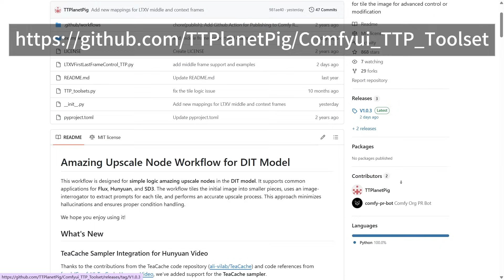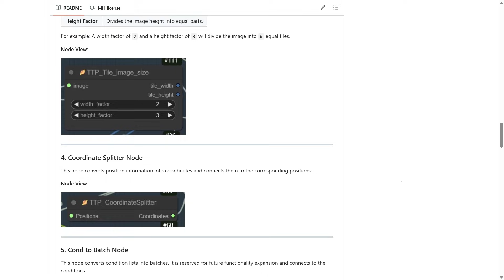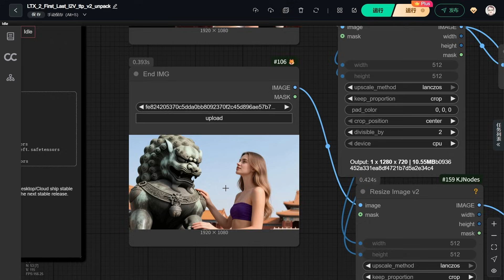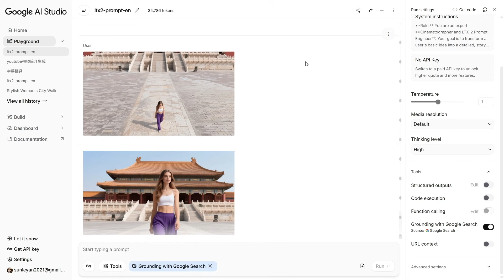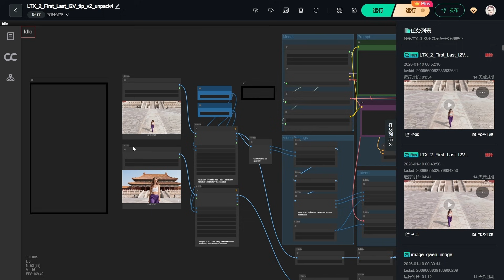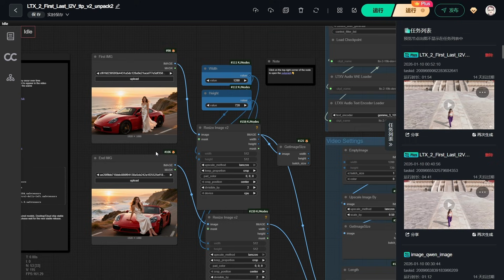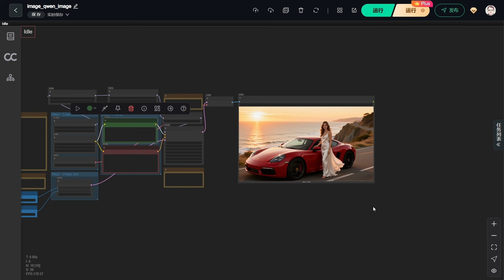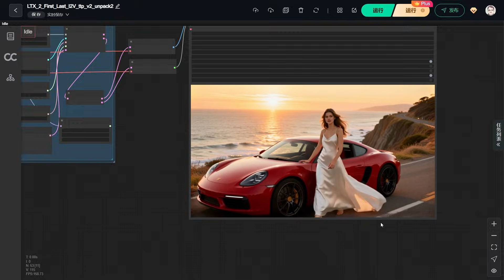Master LTX Video Interpolation: 4 Scenarios for Perfect Start-to-End Frame Control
In this tutorial, we dive deep into controlling LTX Video using the Start and End Frame (Interpolation) technique in ComfyUI.
Simply plugging in two images often leads to unpredictable results. To get professional control, you need to understand the relationship between your images. I have broken this down into 4 specific scenarios to help you master AI video directing.
What you will learn:
🎬 Scenario 1: Unrelated Images
How to create creative morphs/transitions between two totally different scenes using specific prompt strategies.
🎥 Scenario 2: Weak Correlation (Perspective Shift)
How to generate dynamic camera sweeps (e.g., Top view to Eye-level) while keeping the subject consistent.
✨ Scenario 3: Strong Correlation (Continuous Shot)
The secret to getting perfectly smooth, one-take motion when images are pixel-aligned.
⚠️ Scenario 4: The "False Similarity" Trap
Why images that "look alike" (generated via different seeds/prompts) fail to blend and cause hard cuts—and how to avoid it.

online workflow
1:LTX_2_First_Last_I2V_ttp_v2